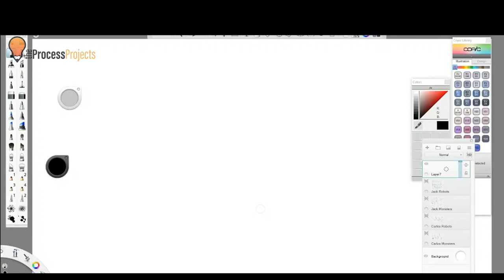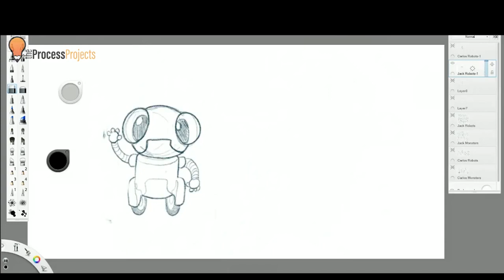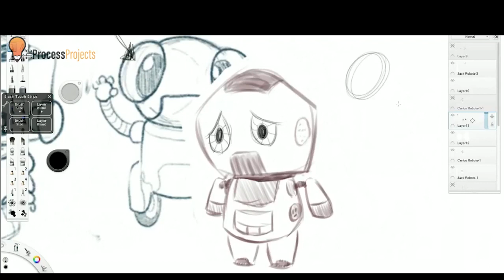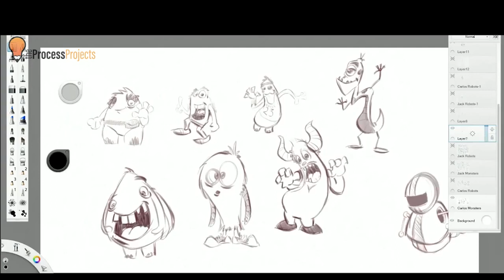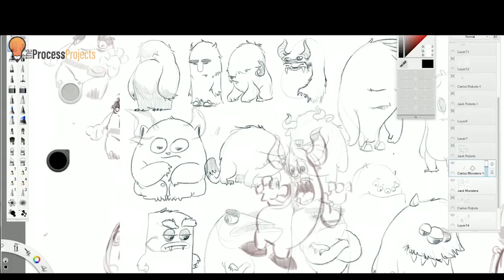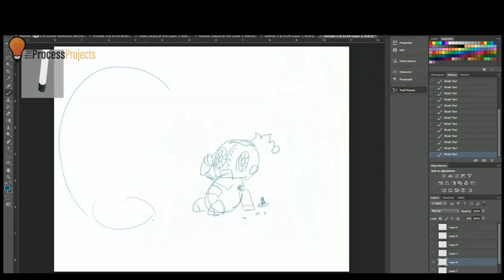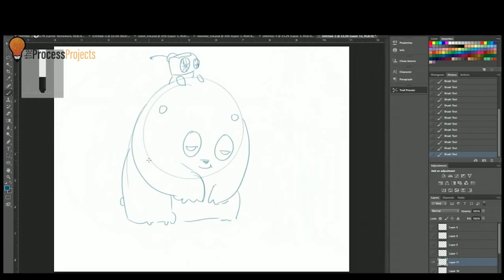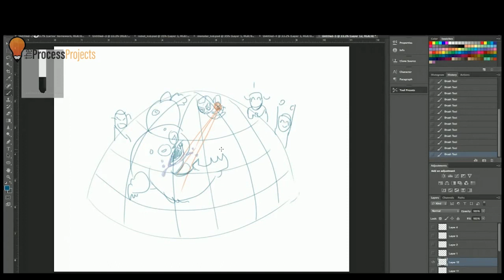The Process Projects S1:E2: Character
The Process Project Season 1 Episode 2: Character.  Carlos and Jack review the the homework from E1 and discuss each other's concepts.  They chat about character design, contrast, shape and silhouette.  They also do some live sketching in Photoshop and Sketchbook Pro to really flesh out the monster and robot designs.